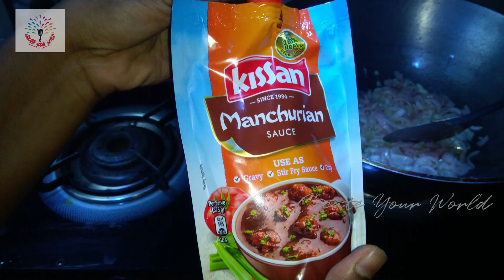TASTY VEG MANCHURIAN # HOME MADE RECIPE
Hello... family of CREATE YOUR WORLD.
    Hope  you guys are having a safe stay at your home in  this period...Be at home, stay safe and do check out the recipies and try at your home and leave your feed back in the comment section.

About CREATE YOUR WORLD: The main intention is tell you all guys that you need to create a platform and space for yourself despite your busy life and schedule.
This channel is created to share with you all people about budget friendly and renter friendly home decor ideas, DIY (Best out of Waste),Home organization ideas and tips, Paintings,Recipes,Cleaning tips, Routines and many more!Hope these videos will help you and motivate you in doing your best!
           Keep smiling,keep loving yourself and start creating your own world!!!
with love
CREATE YOUR WORLD!